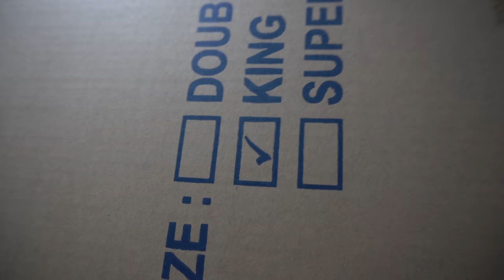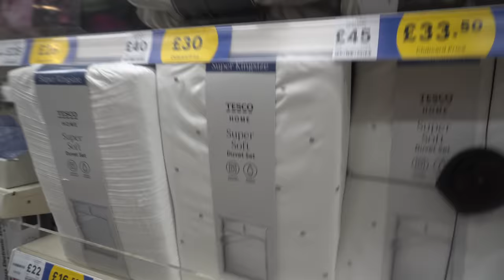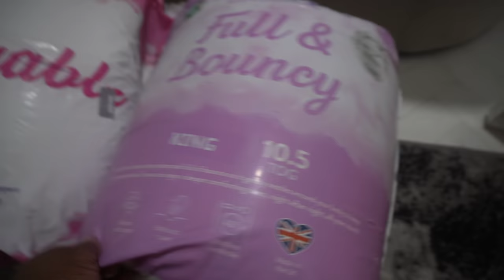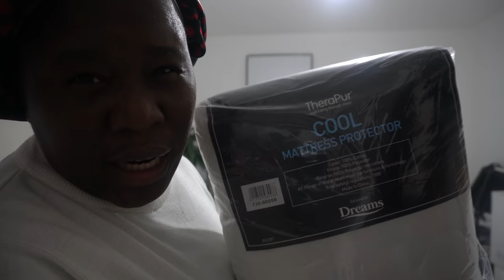HOME UPDATE!!! MY LUXURY BED, delivery 🚚 and SETUP